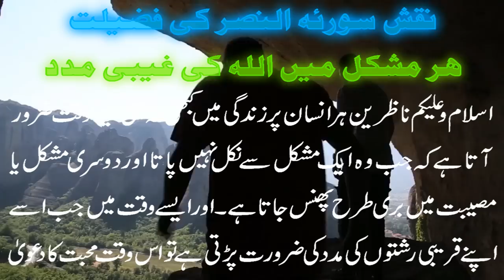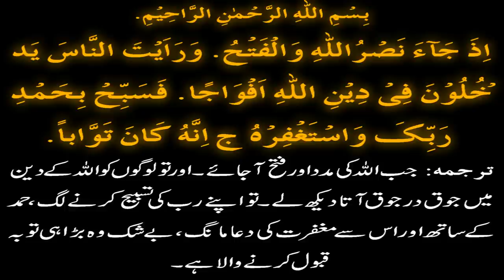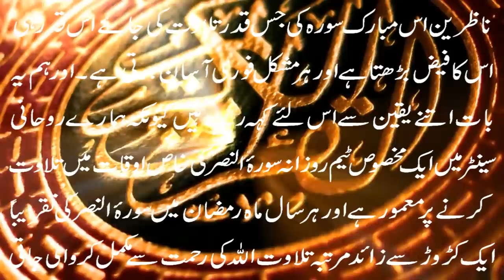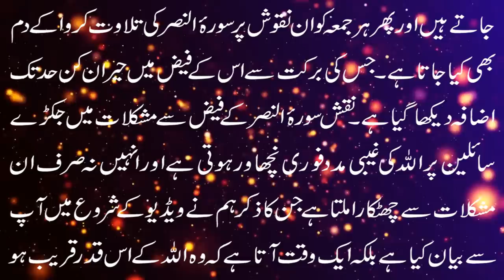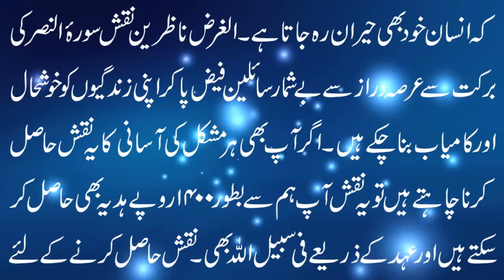Naqsh Surah An-Nasar Ki Fazilat - Har Mushkil Mein Allah Ki Ghaibi Madad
Aaj ki video mein ham ap se naqsh SurahAnNasar ki fazilat share kar rahe hain. Jo k har mushkil mein Allah ki ghaibi madad pane ka aik behtreen wasila hai. Agar ap bhi bohat c preshanion mein jakray huye hain aur Surah An Nasar k faiz se Allah ki ghaibi madad pane ki khawahish rakhte hain to Details k liye ye video end tak dekhen aur agar apko pasand aye to isay Like aur Share zaroor karen.